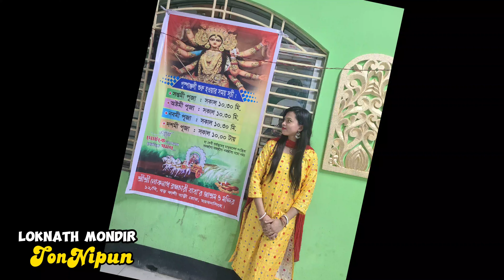Mymensingh Durga Puja 2023 | ময়মনসিংহ দুর্গাপূজা ২০২৩ | শুভ ষষ্ঠী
ময়মনসিংহ দুর্গাপূজা ২০২৩

আজ ষষ্ঠীতে আমরা বের হয়ে পরলাম পূজা দেখার জন্য, যদিও অনেক জায়গায় মন্ডপ এখনো রেডি হয় নি তবু আমরা খুব Enjoy করেছি।